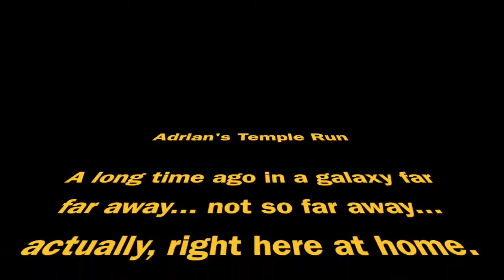Temple run part 1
Adrian's review of the game Temple run.